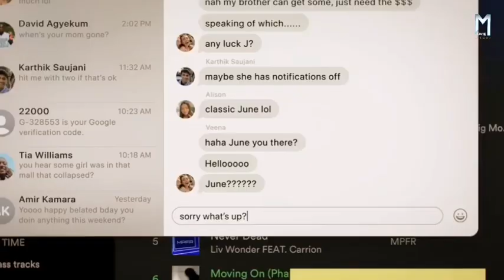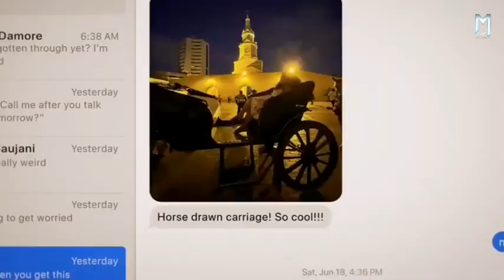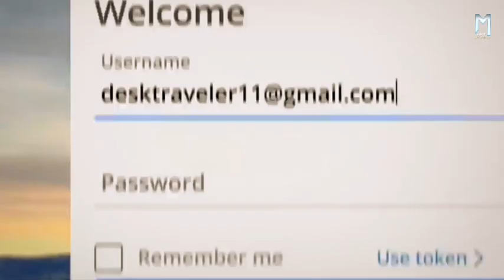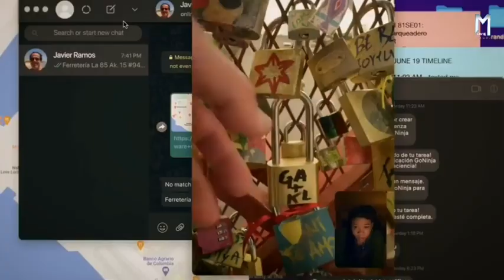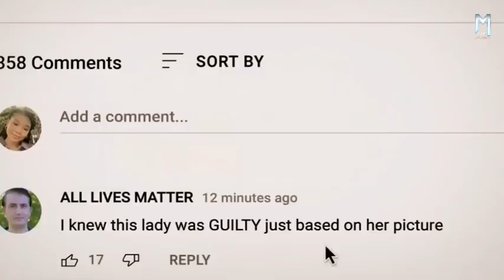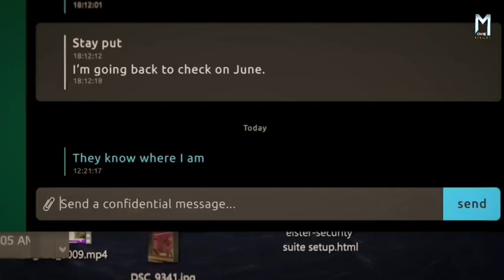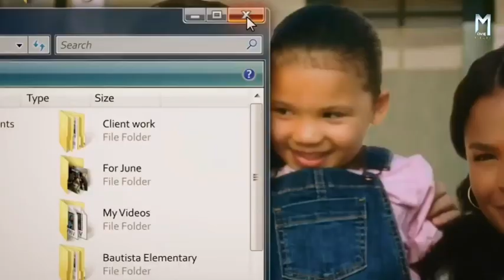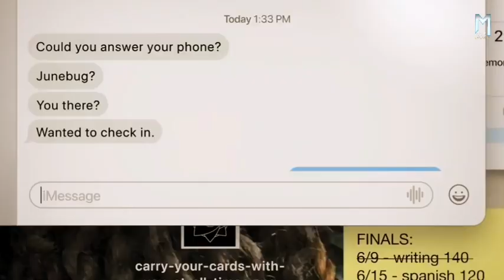अपनी लापता माँ को खोजने की कोशिश करती एक बेटी | Movie Explained in Hindi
जून एलन, एक किशोरी जो कोलंबिया में अपने नए प्रेमी के साथ छुट्टियों पर गायब होने के बाद अपनी लापता माँ को खोजने की कोशिश करती है।

Movie:  missing ( 2023 )